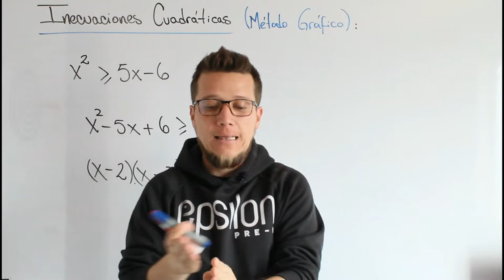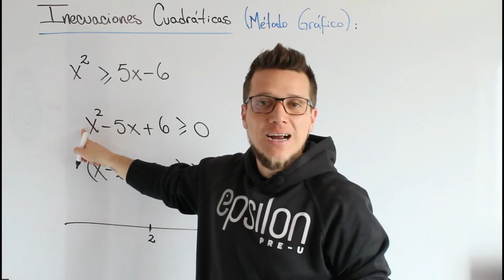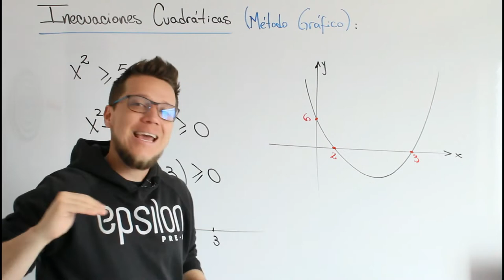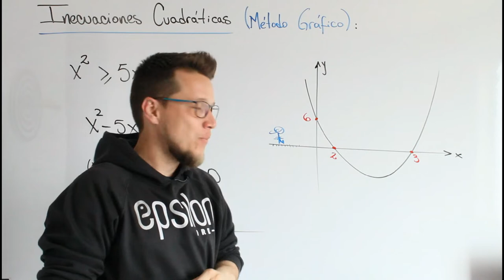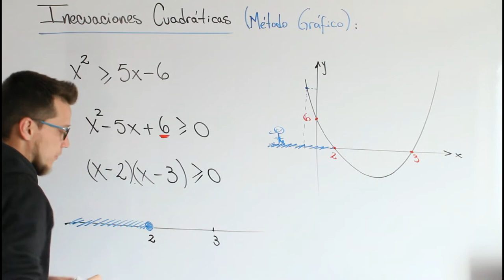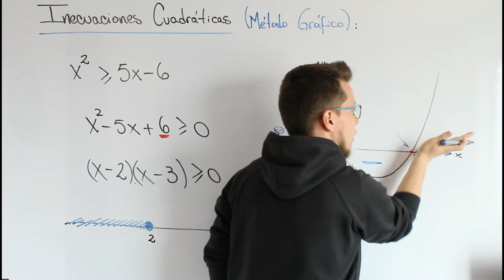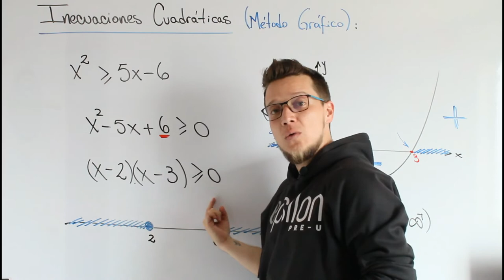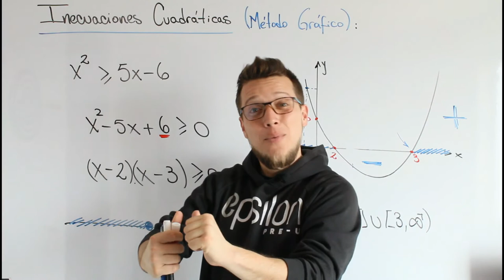Inecuaciones cuadráticas: Método Gráfico